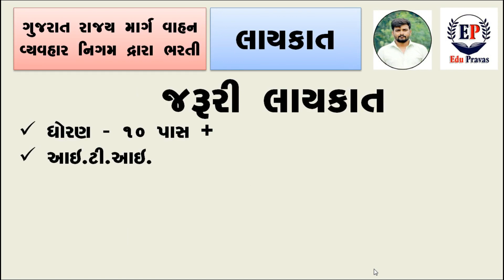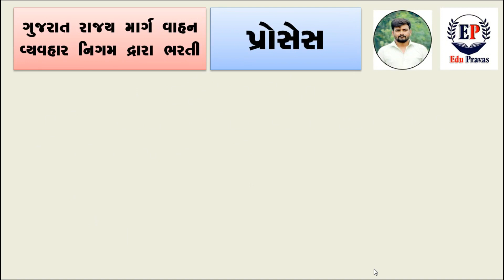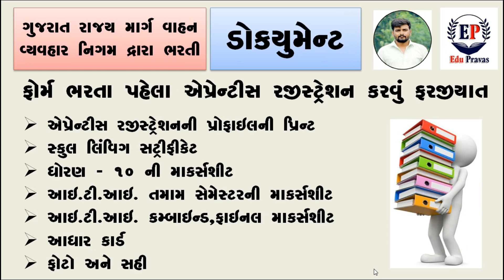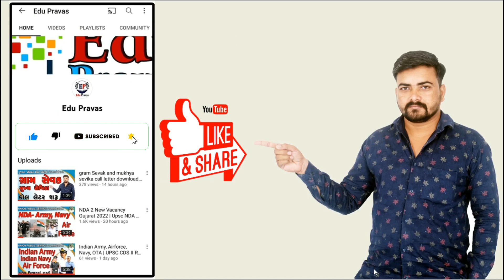GSRTC latest new requirement 2022 || GSRTC Bharti 2022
Rojgar Bharti GSRTC Gujarat (August) 2022 - Gujarat New GSRTC Bharti - Gujarat Bharti Latest News Today

Your Query Solved👇
GSRTC rojgar bharti melo 2022
bharti melo 2022 in gujarat
gujarat rojgar bharti melo in 2022
gujarat rojgar bharti melo 2022
August month rojgar bharti melo in gujarat
gujarat bharti melo 2022 August
GSRTC bharti 2022 August
GSRTC bharti August
GSRTC bharti August 2022
GSRTC bharti August in 2022
gujarat GSRTC bharti in August 2022
gujarat GSRTC bharti news
gujarat GSRTC bharti today news
gujarat GSRTC bharti latest news
gujarat GSRTC bharti latest news today
Rojgar Bharti Melo Gujarat in 2022
Bharti Melo Gujarat August 2022
Gujarat Job Gujarat 2022